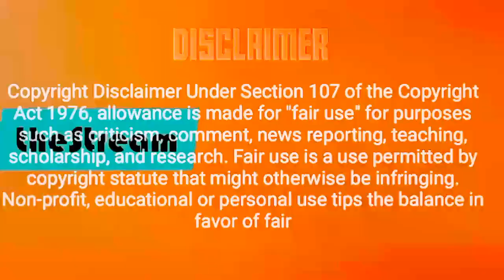I'm Not Afraid of Kaizer Chiefs, Nedbank Cup last 32, Sifiso Hlanti Update